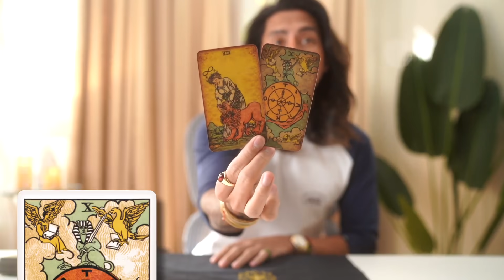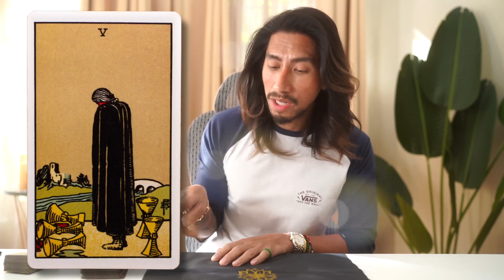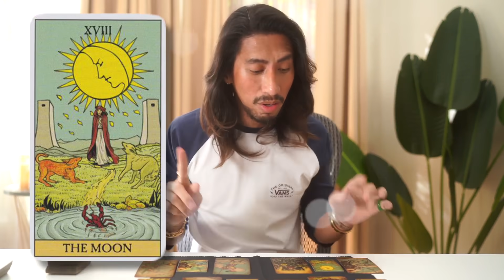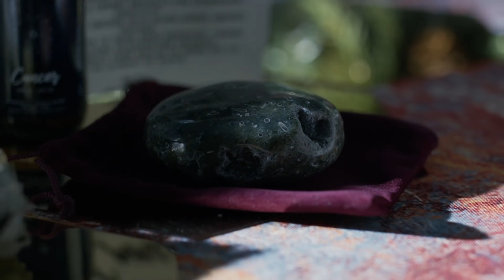ARIES - "SOMEONE WANTS TO TALK" DECEMBER 23-31, 2020 WEEKLY TAROT READING